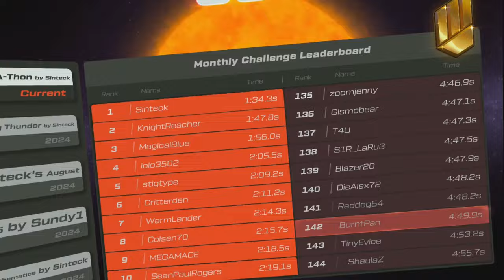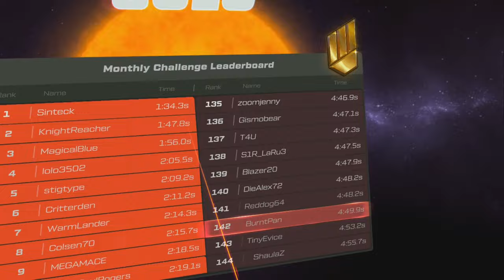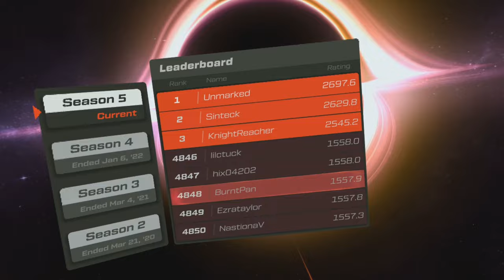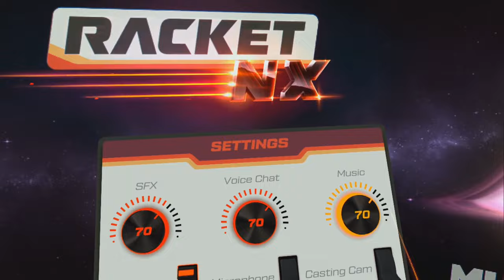Why I Love Racket NX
Sorry for the rough audio level balance between my voice and the in-game volume. I was very hyped about this game in the moment, so I really wanted to share my thoughts, but hadn't gone through all the testing. I hope to eventually upload some more quality Racket NX videos in the future as well!

Also, I meant to say that I like racket NX more than eleven table tennis and racket club (not racket NX)...

Timestamps
0:00 Introduction
2:54 Features & Leaderboards
7:10 Designed for VR
8:02 Gameplay 1 (Monthly Challenge)
16:00 Post Challenge Thoughts
20:41 Showcasing More of the Game
24:00 Profile
27:15 Gameplay 2 (Shal Hulud Level in Campaign)
31:00 Final Thoughts